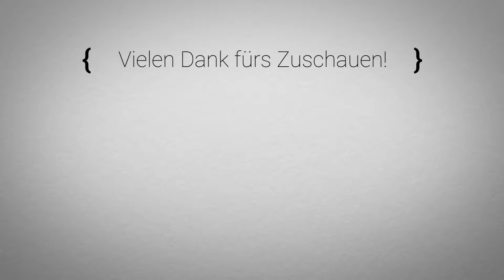🛠️ Boss Nummer 1: P.A.X. - The Surge NG+ #02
Vielen Dank, dass du die Video-Beschreibung bis hierhin gelesen hast 😊